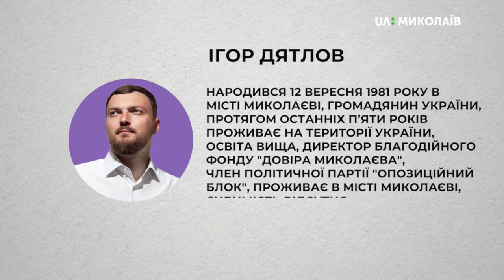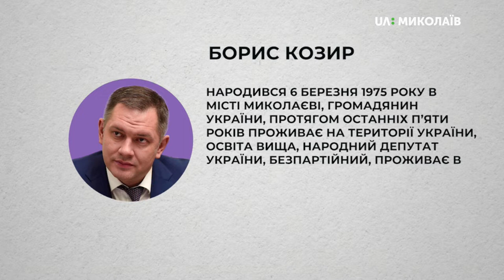04.07.2019 Виборчий округ: Співбесіда. Округ №127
Команда UA:Миколаїв розділила всіх кандидатів у народні депутати України за округами та за алфавітом всередині округів відповідно. В першому випуску програми «ВИБОРЧИЙ ОКРУГ: СПІВБЕСІДА» мала зустрітися друга шістка кандидатів (за списками ЦВК) у народні депутати України по 127 одномандатному виборчому округу. А саме:
Ігор Дятлов
Владислав Єнтін
Борис Козир
Григорій Курганський
Ігор Павлов
Олександр Пасічний
Команда UA:Миколаїв запросила всіх кандидатів. Зголосилися взяти участь у першого ефіру програми «ВИБОРЧИЙ ОКРУГ: СПІВБЕСІДА»:
Ігор Дятлов – кандидат у народні депутати України
Ігор Павлов – кандидат у народні депутати України
Хто ці люди?
Що планують робити в разі перемоги на виборах?
Чи відомо їм, що турбує виборців?